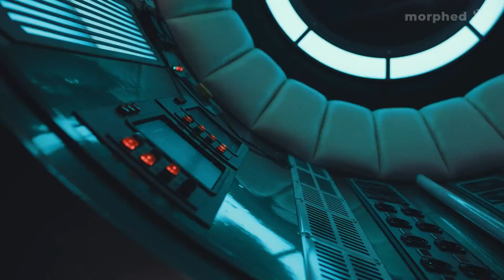aespa 에스파 'Next Level' REARRANGED MV